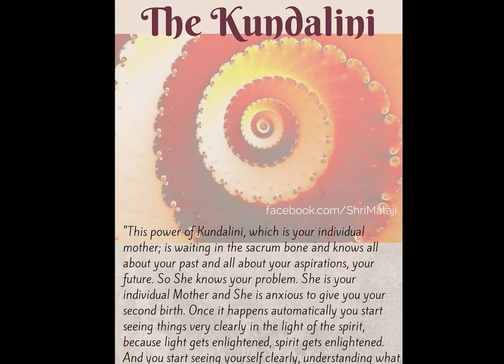Sahaja Yoga Pub Prog Tuppa, dist Nanded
Sahaja Yoga Public Program at Tuppa, tq. dist. Nanded ..dated 30 th May 2018 ..Rally 4 : 30 pm,  Sahaja Sangeet at 6 : 30 pm & meditaton onwards..7 : 30 pm